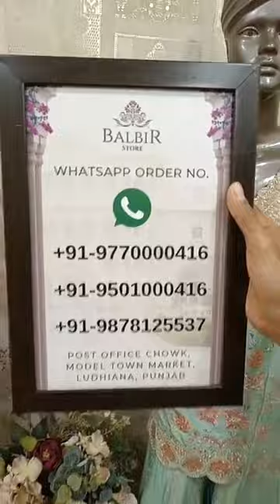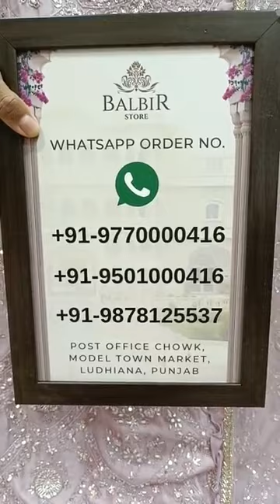Balbir Store Latest Collection Lehenga-Choli, Sharara Suits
Lehenga-Choli, Sharara Suits  Balbir Store, LUDHIANA

Whatsapp Order Number:
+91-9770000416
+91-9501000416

Shipping Worldwide

BALBIR STORE went live with this video on their Facebook Page on 06 July, 2022.